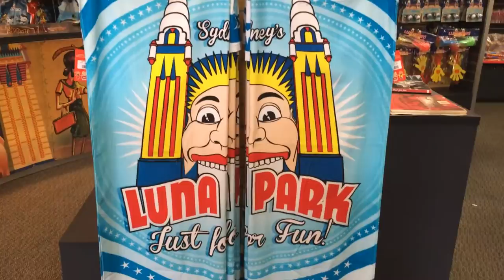Luna Park Fun ( with Naomi Sequeira, George Sear & Nico Vu ) vlog #6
We had a blast at Luna Park and shot many fun and colourful footages for this video. A very memorable day. Oh, and it was George's first time in Sydney and his first HOT Christmas too!